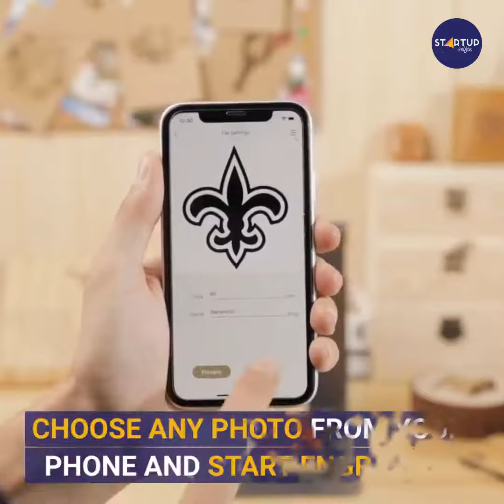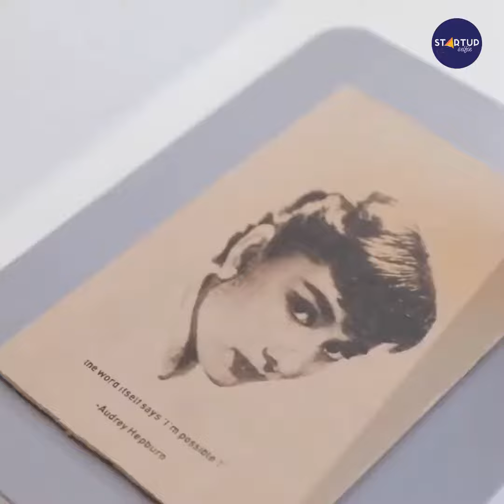This is the most advanced portable laser engraver